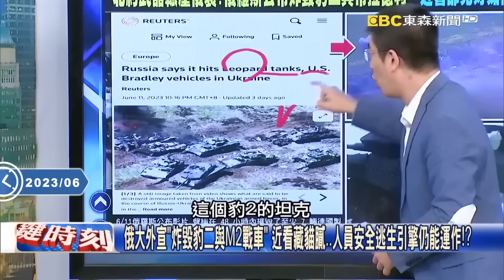【烏軍反攻】普丁派4萬軍「不濟代價攻打烏東」卻如砲灰！？2艘登陸艦慘遭烏軍「暴風之影擊沉」死傷不明！【關鍵熱話題】-劉寶傑 王瑞德 林裕豐 黃世聰 吳子嘉 林廷輝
(00:00:00) 日毀1100輛坦克不罷休！俄軍殺進阿夫迪夫卡主城區 「絞肉機」如另個巴赫穆特！？
(00:04:36) 「巴赫穆特幽靈」直接隸屬澤倫斯基 安靜帶來死亡「夜夜一擊必殺」狙殺俄5百人！
(00:11:05) 巴赫穆特反攻收復村落形成「南北夾擊」！ 俄死不投降烏軍派坦克「碾壓」陣地！？
(00:13:58) 烏軍巴赫穆特大反攻！ 收復南方村落形成「南北夾擊」態勢…俄軍倉皇北逃中…
(00:17:24) 烏特務無人機戰術出神入化？ 克里米亞俄軍關鍵雷達站慘遭「挖眼」受重創！

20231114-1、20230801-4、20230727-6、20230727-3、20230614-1